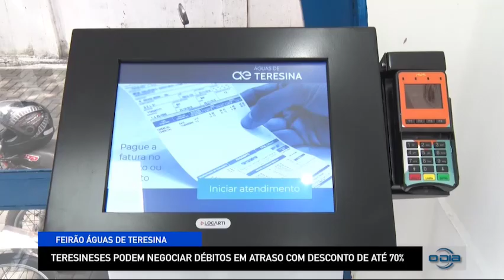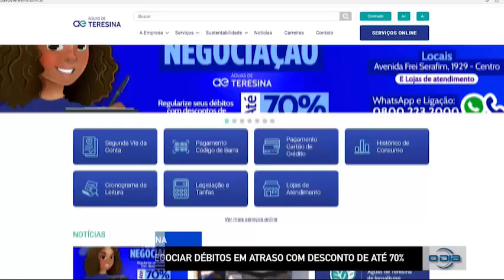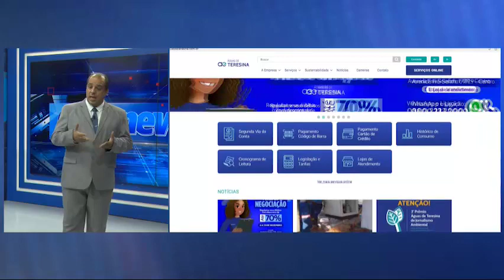Teresinenses podem negociar débitos em atraso com desconto de 70% no Feirão das Águas 06 12 22